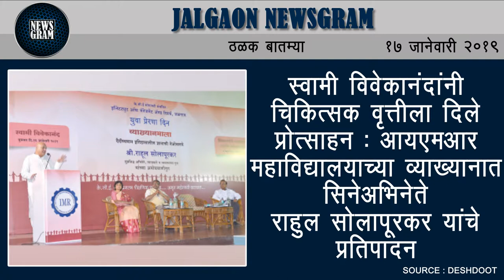Jalgaon Newsgram | Jalgaon News | Today's News Headlines | 17 January 2019